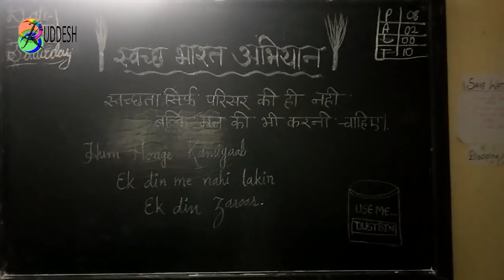Hk24news "Swachta me hi Ekta" ideal school Basavakalyan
Swach Bharat program in ideal global school, basavakalyan,
Swach ideal program..
Organized by ideal school management
Swachta abhiyan, month of September to October.